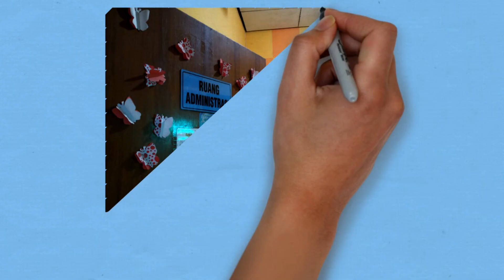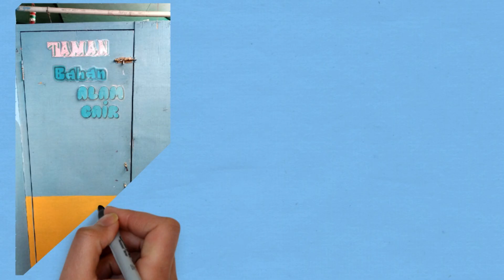Perkenalan Lingkungan Sekolah PAUD IT Nur Hidayah Surakarta.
Hallo teman-teman sholih dan sholihah, kali ini kami akan memperkenalkan lingkungan sekolah PAUD IT Nur Hidayah Surakarta.

Persembahan dari PAUD IT Nur Hidayah Surakarta..